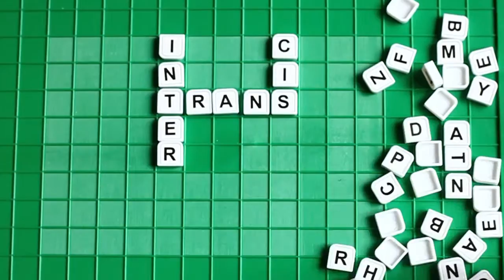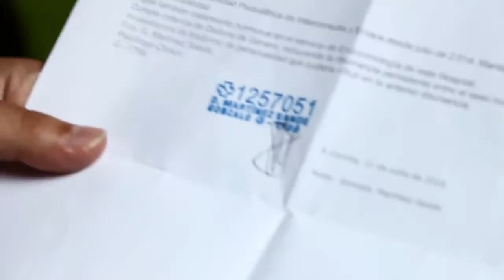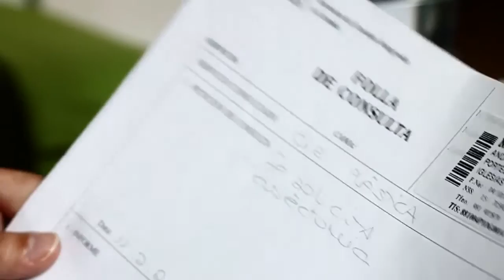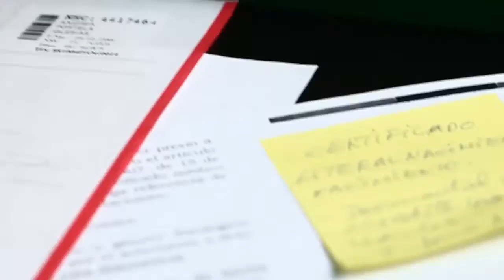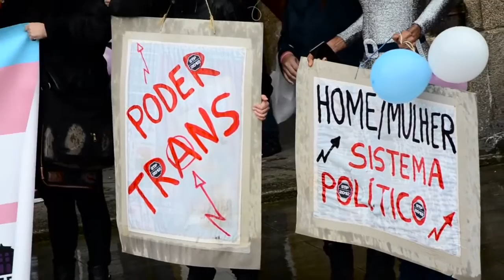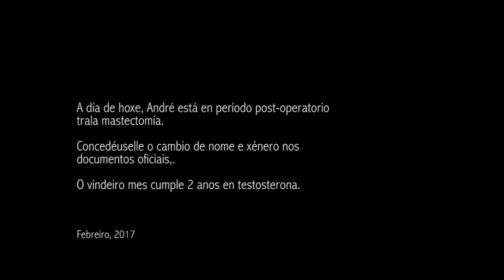Se ti. Conversa con André Portela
André Portela, un rapaz trans d'A Coruña, relata en primeira persoa o seu proceso de cambio de xénero. Cóntanos tamén todos os problemas aos que, desgraciadamente, aínda se ten que enfrontar a comunidade trans. Esta é unha conversa que pretende ser fiestra e fonte de ánimo para persoas que se atopen inmersas nestes procesos, para o seu círculo de familiares e amigos, e para a sociedade en xeral.
Este contido forma parte do noso programa "Revolución Trans".